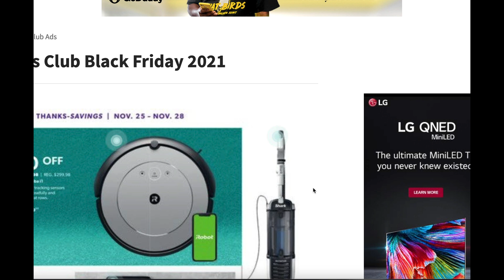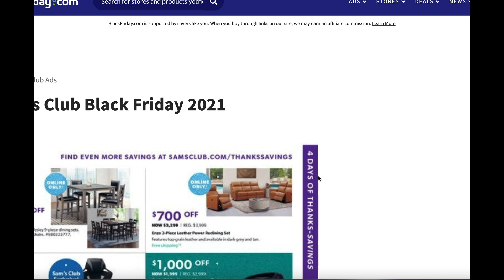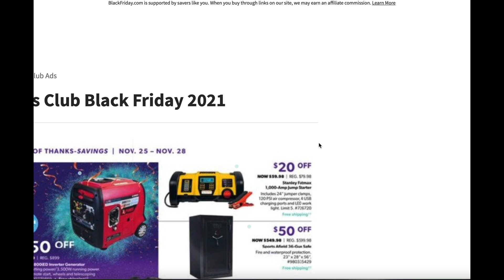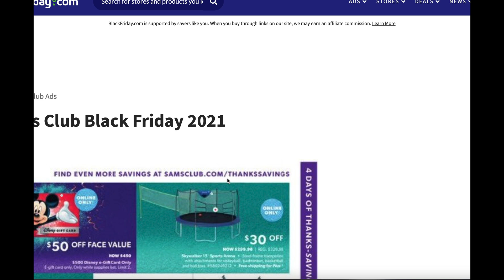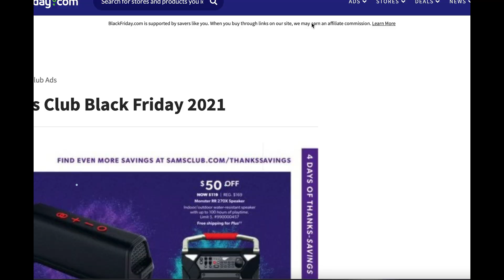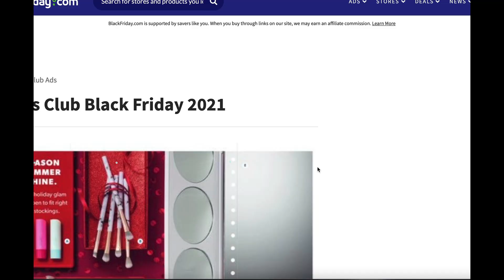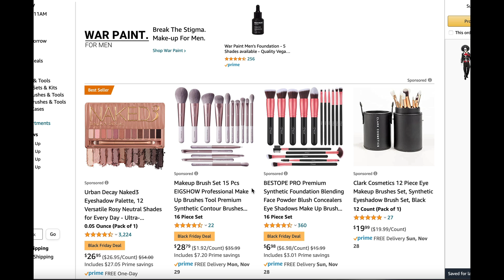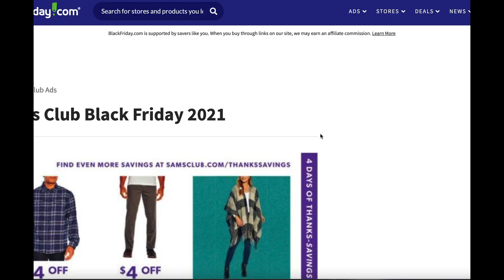SAMS CLUB BLACK FRIDAY 2021